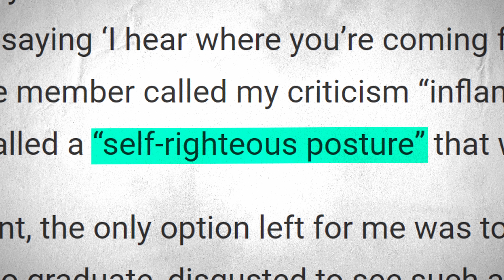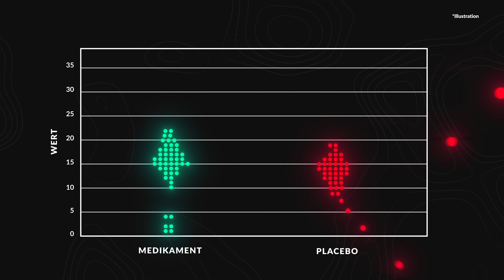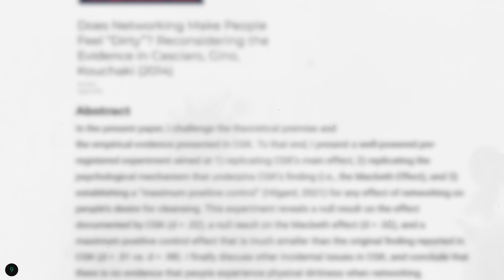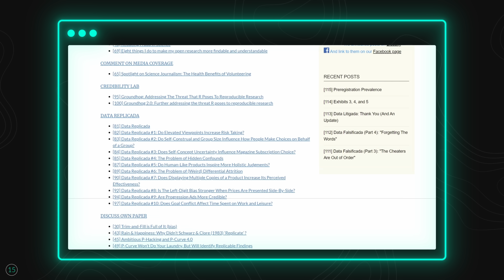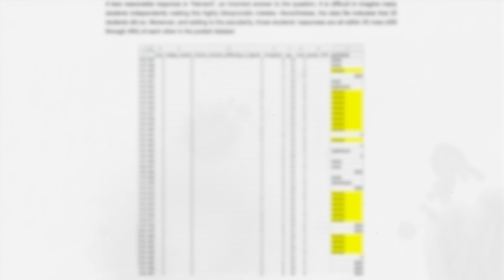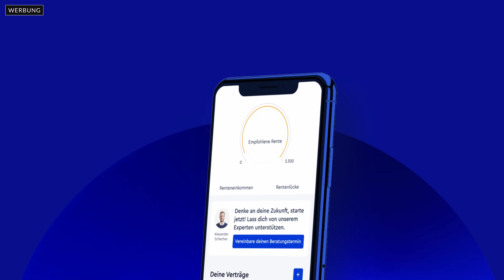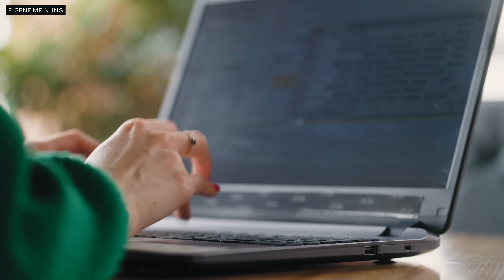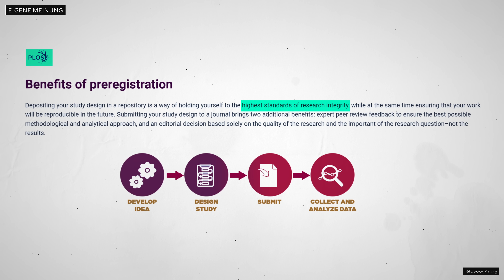So funktionierte der bisher größte Wissenschaftsbetrug des Jahrzehnts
Dr. Zoé Ziani stand am Anfang ihrer Karriere, als ihr Ungereimtheiten in den Arbeiten einer Koryphäe der Verhaltensforschung auffielen: Harvard-Professorin Francesca Gino. Zianis Geschichte zeigt, wie man Datenfälschern auf die Schliche kommt, aber auch, wie gefährlich der Versuch für die eigene Karriere werden kann.

Werbung: Wenn ihr das Thema Altersvorsorge zügig abhaken wollt, dann schaut mal bei Clark vorbei Mit dem Code "WHATSON14" könnt ihr euch mit jeder von euch hochgeladenen Versicherung einen 15€ Einkaufsgutschein bis zu maximal 45€ sichern und unterstützt dabei auch unseren Kanal.

Unser Spendenkonto:
DE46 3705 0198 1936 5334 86
BIC: COLSDE33

Kapitel:
0:00 Doktor Whatson Live
0:22 Die Aufdeckung
1:30 Was ist passiert?
2:49 P-Hacking
4:25 Datenfälschung
6:00 Datenforensik
9:09 Clark
10:16 Eigene Meinung